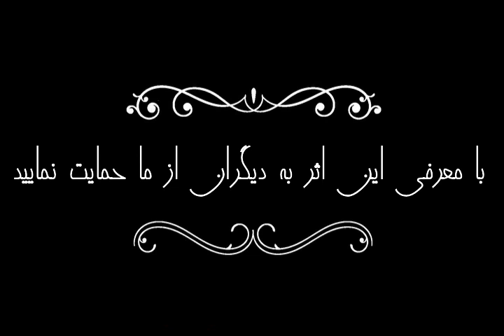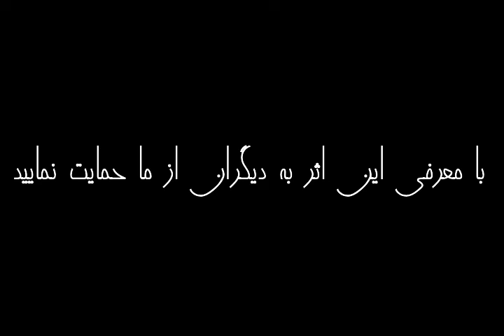عشق بدون قید و شرط 💝 | برگرفته از کتاب شاد بودن کافی نیست! | مارک منسون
عشق بدون قید و شرط 💝برگرفته از کتاب شاد بودن کافی نیست!